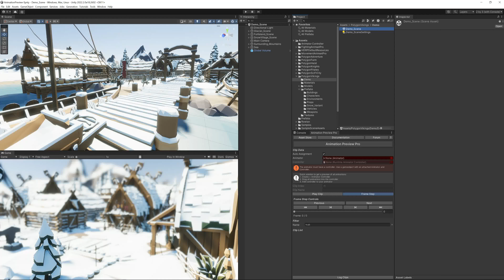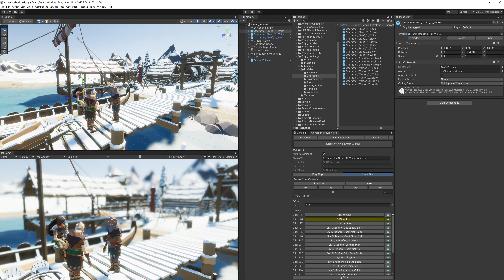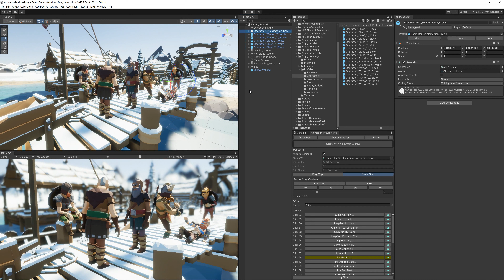Animation Preview Pro combined with Photo Session using Synty Assets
I toyed around some more with Animation Preview Pro and thought I'd combine it with Photo Session in order to take pictures directly out of the editor. It worked just fine, as you can see. The youtube video intro image is the one I took at the end.

* SceneCameraTheft by Alex Lovett